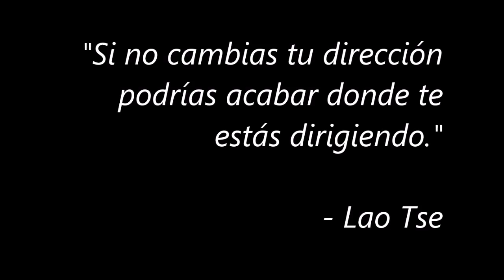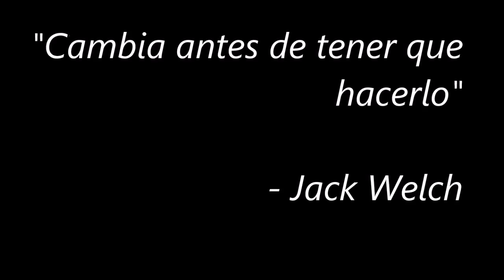Ogawa Ryu - Ciclos de Cambio - Yurinmuge - Estudios de Lucidez - Nenboga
Ogawa Ryu - Sensei Oscar Monsalve - Ciclos de Alteracion - Yurinmuge - Estudios de Lucidez - Nenboga